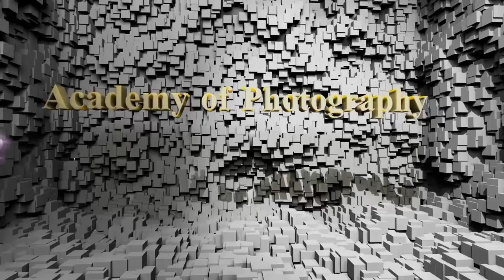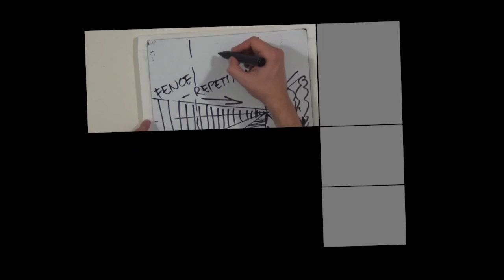balance in photography- common mistakes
one mistake I always see is the lack of balance. probably without intent, having the right visual expression is important. Balance is photography is jut common sense. if it looks like it is going to fall, probably there is a balance issue